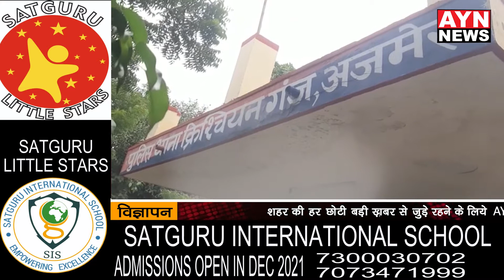अजमेर शहर में फिर हुई चेन स्नैचिंग की वारदात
आनासागर चौपाटी के नजदीक बदमाशों ने महिला की तोड़ी चेन  क्रिश्चियनगंज थाने में दर्ज कराई शिकायत,सीसीटीवी फुटेज खंगालने के साथ आरोपियों की तलाश शुरू

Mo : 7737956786